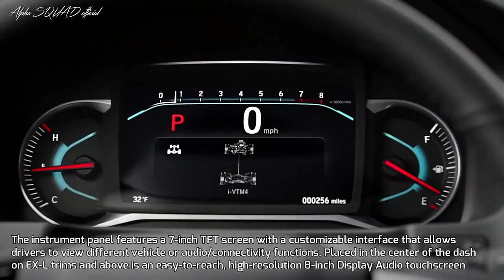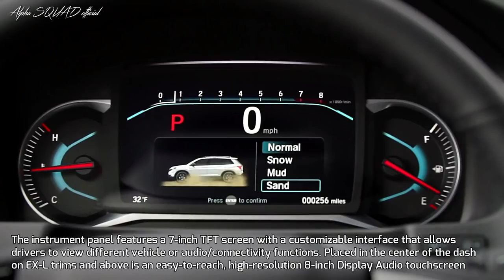Honda PASSPORT 2019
2019 Honda PASSPORT – Product Video, Highlights, Specs, and Features (overview of the interior design, exterior design, engine, driving shots, and off-roading video) / ALL-NEW Honda PASSPORT 2019

The all-new 2019 Honda Passport is designed for adventure-seekers who want the superior off-road capability of Honda’s available i-VTM4™ torque-vectoring all-wheel drive, the power and towing capability of its 3.5-liter i-VTEC® V6, and the more personal and rugged character of a five-passenger SUV. Within the Honda SUV lineup, in size and price, it slots between the refined and compact-size CR-V and the larger, three-row family-focused Pilot.

The 2019 Passport is based on Honda’s reinforced unibody midsize light-truck platform, featuring a fully-boxed floor structure, the latest generation of Honda’s proprietary Advanced Compatibility Engineering™ (ACE™) body structure along with a sophisticated fully independent suspension offering exceptional on- and off-road driving performance.

Passport’s rugged yet modern exterior styling comprises standard 20-inch wheels, aggressive black grille, and increased ride height with more athletic proportion and stance compared to the three-row Pilot. Inside, Passport offers best-in-class passenger space and total interior volume and features a large “basement” cargo area ideal for storing dirty gear or keeping valuables out of sight.

Powering the new Passport is a 3.5-liter SOHC direct-injected V6 engine with i-VTEC® valvetrain connected exclusively to a second-generation 9-speed automatic transmission. Opt for all-wheel drive and Passport gains Honda’s torque-vectoring Intelligent Variable Torque Management (i-VTM4™) all-wheel drive system with Intelligent Traction Management – with Snow, Mud and Sand modes -- allowing the driver to optimize Passport’s tractive and dynamic performance based on terrain and weather conditions. With 280 horsepower and 262 lb.-ft. of torque, Passport offers top-class standard horsepower, brisk acceleration and up-to 5,000-pound towing capacity.

2019 Honda PASSPORT SPORT (2WD / AWD)
20-inch alloy wheels
245/50R20 tires
Honda Sensing®
9-speed automatic transmission
Auto Stop-Start
Headlight - LED Projector
LED fog lights
LED DRL
LED taillights
Push-button Start/Stop
Smart Entry
Remote Engine Start
6-way manual driver's seat
Three-zone automatic climate control
7-speaker audio System
2 USB ports
Fabric seats
Dual exposed exhaust
Black outside mirrors

2019 Honda PASSPORT EX-L (2WD / AWD) adds or replaces Sport
Leather-trimmed seats
One-touch power tilt and slide moonroof
Power liftgate with remote
Blind spot information (BSI)
Heated front seats
8-way power driver’s seat
4-Way power passenger seat
Auto-dimming rear view mirror
Driver’s seat and door mirror memory
Display Audio
Apple CarPlay® and Android Auto™ integration
Leather-wrapped steering wheel
Rear sun shade
SiriusXM Satellite Radio
HomeLink®
Auto up/down power windows
Heated outside mirrors
4 USB ports
HD Radio™
Illuminated sunvisors
Acoustic windshield

2019 Honda PASSPORT Touring (2WD / AWD) adds or replaces EX-L
Embedded navigation
HondaLink®
4G LTE Wi-Fi hotspot
Front and rear parking sensors
LED inline Hi/Lo-beam
Heated rear seats
Roof rails
Ambient lighting
Hands-free power liftgate
Premium audio with 10 Speakers
Outside mirrors with integrated turn signals
AC inverter (115V - 150W)
High gloss instrument panel trim
Acoustic front and rear door glass
Power-folding outside mirrors
265/45R20 tires

2019 Honda PASSPORT Elite (AWD) adds or replaces Touring
Gloss black, auto-dimming side mirrors
Gloss black grille and bar, bumper skid garnish, door sash garnish, liftgate garnish, liftgate spoiler